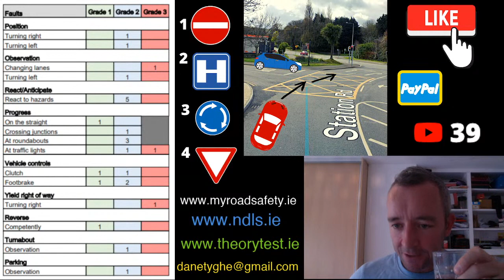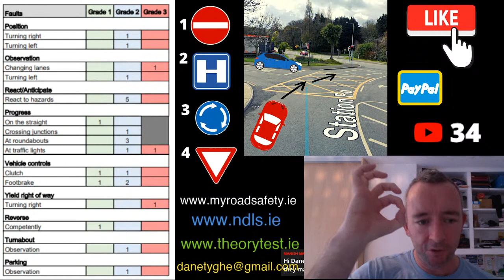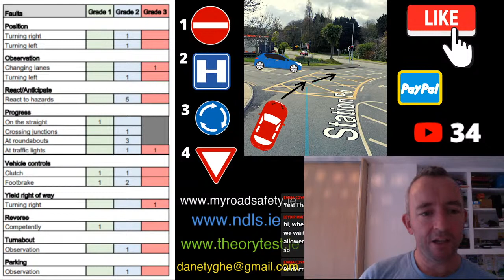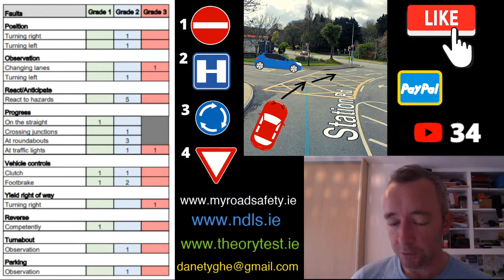Driving Test Tips Ireland - Great Advice From Dane Tyghe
Thank you for tuning in to this live stream where I’ll be sharing lots of driving test tips and answering your questions about learning to drive and doing the driving test.   If you’re tuning in live get your comment in and I will do my best to answer it once I get to it.
If you would like to support me by making a donation by PayPal as a way of showing your appreciation for all the amazing free videos I make then you can do so here-

I would recommend the following book as well as a great way to prepare for your test - if you purchase from this link you will be supporting me-

If you are emailing me your driving test report sheet please let me know what happened on the test and tell me what the tester said to you.  Remember - the more information I have the better.

If you would like to apply for the driving test make sure you do do by the the and you will be guided to this.